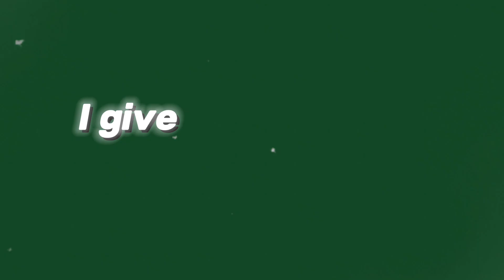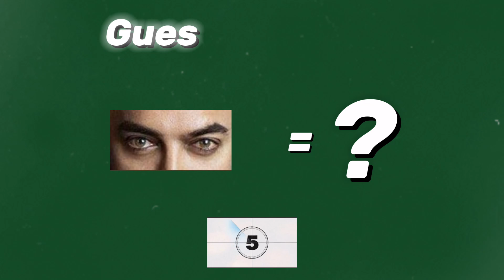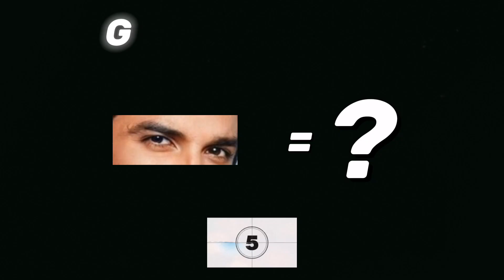Guess Bollywood Actors by their Eyes|5 Seconds Challange ❤️guess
Hi
Can You Guess All Bollywood Actors ?
Just Try✨😌
❗You have 5 Seconds To Guess